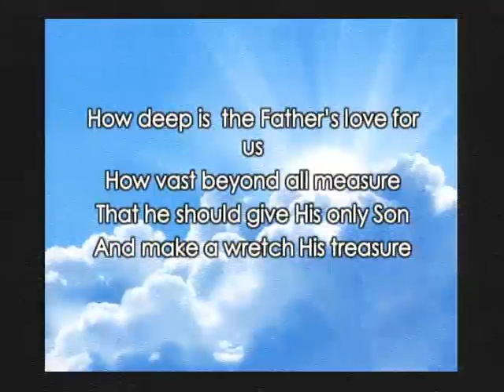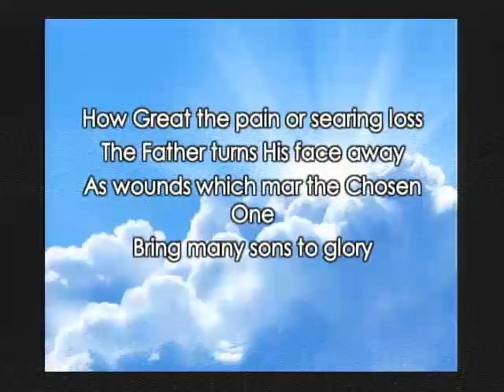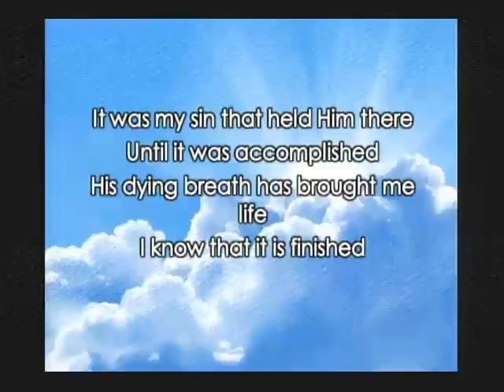How Deep the Father's Love For Us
Sir John Art Hernan & Maam Liberty Hernan - Captured Live on Ustream